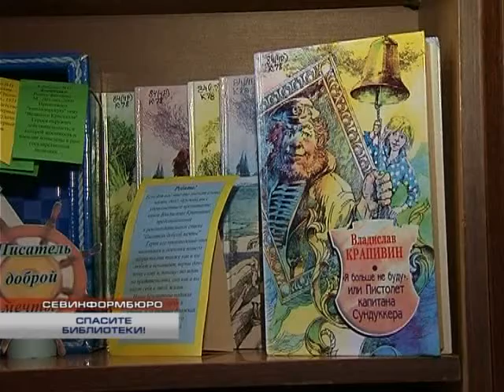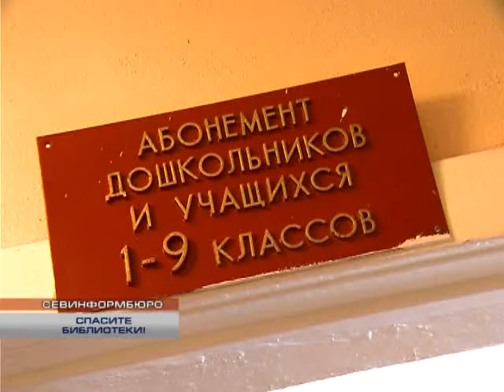Севастопольские чиновники губят библиотеки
Филиал детской городской библиотеки на улице Горпищенко может быть закрыт. Городские власти намерены провести слияние систем детских и взрослых библиотек. Чиновники утверждают, что всё останется на своих местах, сократится лишь управленческий аппарат, и это позволит экономить деньги.
Репортаж Елены Анисимовой. НТС